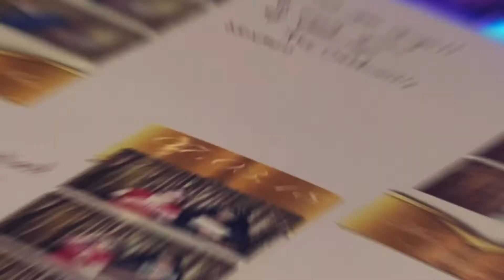Storr Photobooths Commercial!